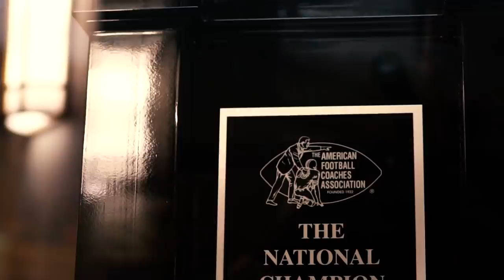Inside Florida State Football's 2017 Training Program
From state-of-the-art technology to old school weightlifting, FSU isn't afraid to embrace whatever to takes to compete for a national title.  In 2010, Jimbo Fisher took on the role of head coach, following a period of stagnation for the once elite program.  Fisher turned the program around and is now considered one of the top coaches in the game of college football.  Men's Health followed the Seminoles as they trained during Spring Camp.